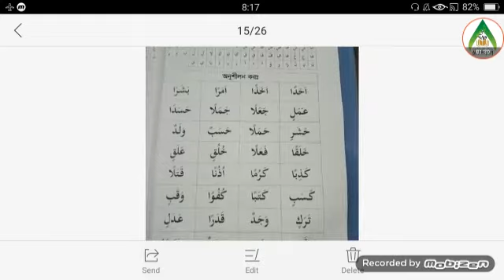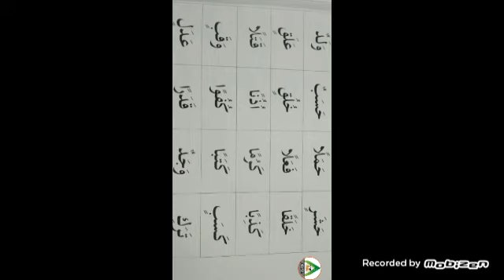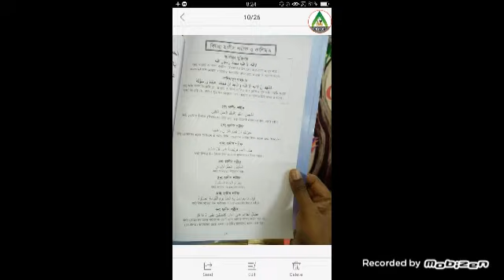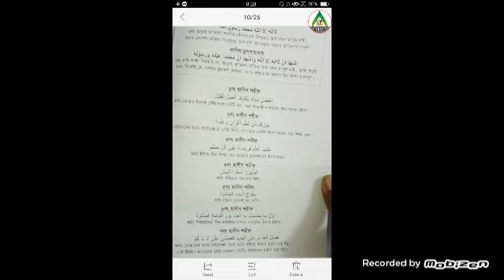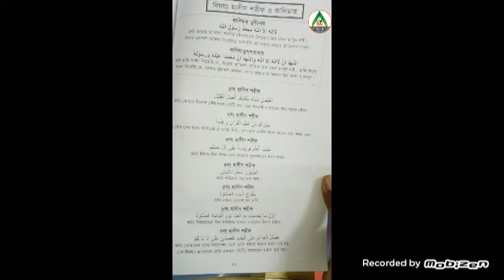Awaal Rajonigandha Balok || 16/04/2020 || Arabic || Al-Hikmah Model School and Madrasah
Class Teacher: Moenul Islam
Online Class
16/04/2020
Al-Hikmah Model School and Madrasah
Class: Awaal Rajonigandha Balok